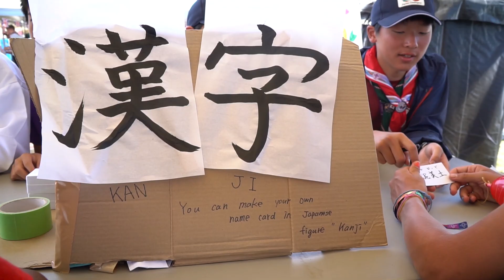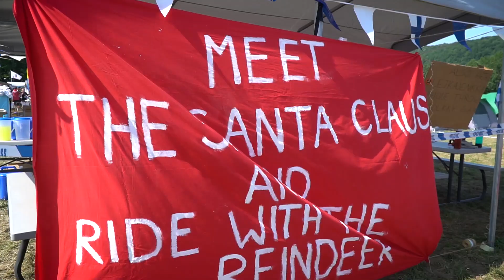Cultural Celebration Day - World scout Jamboree 2019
Riassunto della giornata del Cultural Celebratio Day presso World scout Jamboree 2019, West Virginia